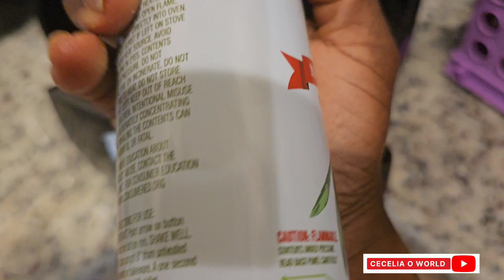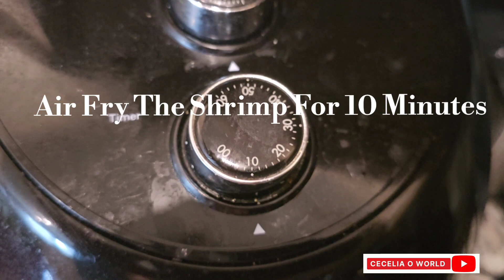How to prepare Air Fry Shrimp In 5 minutes - Healthy Diet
Healthy Diet - Air Fryer Shrimp In 5 Minutes! Juicy & Healthy

Making Healthy Diet Air Fryer Shrimp In 5 Minutes, Juicy & Healthy

Video Playing On Cecelia O World YouTube Channel.